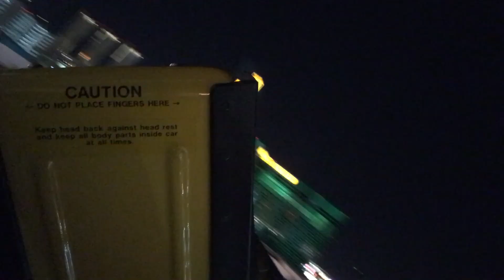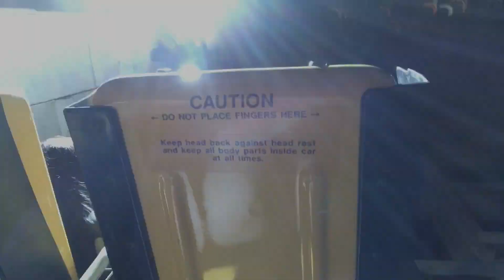New York New York Roller Coaster SELFIE!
Nos subimos a la montaña rusa del casino New York New York e hicimos lo imposible para que no se nos cayera el teléfono. Ni gestos hicimos.

We got on the New York New York Rollercoaster and didn't even flinch. Maybe a little.